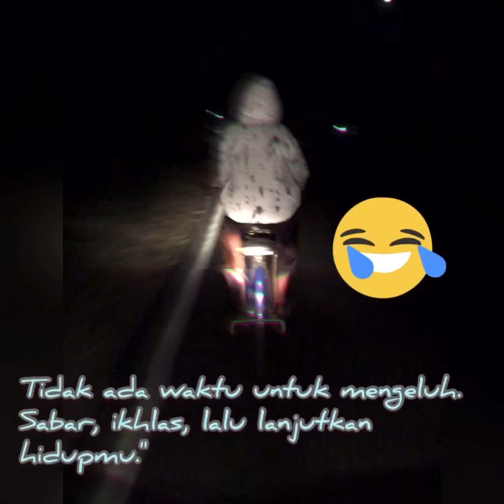Perjalanan hidup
Lagu reggae ska tatu